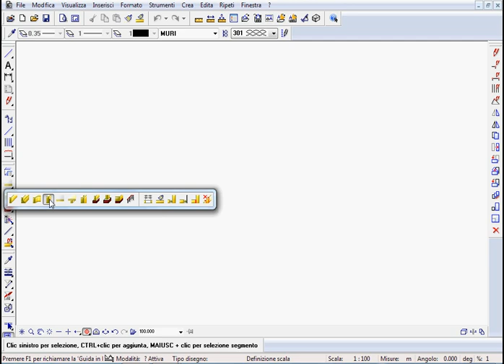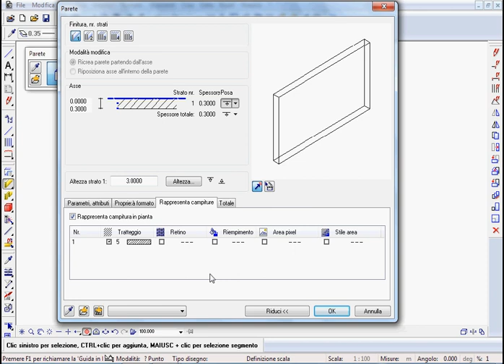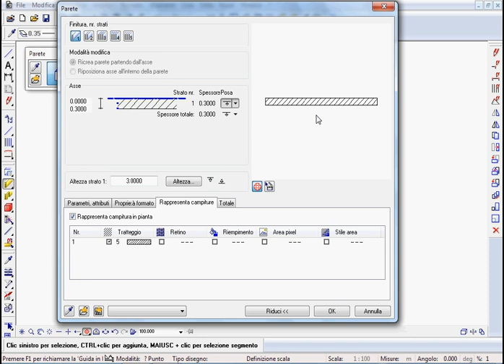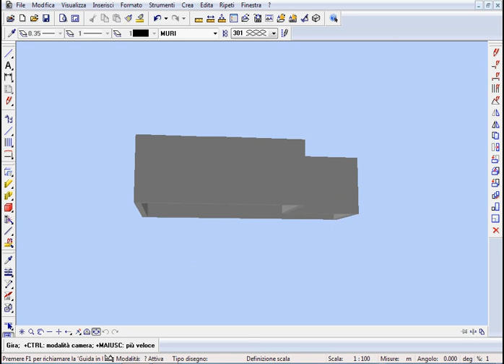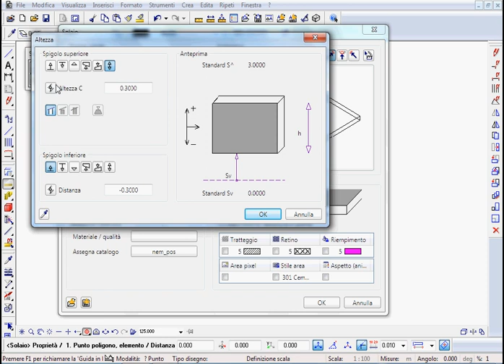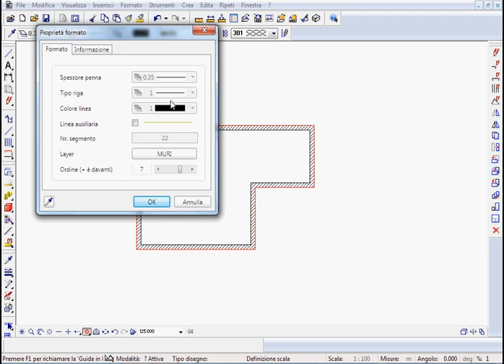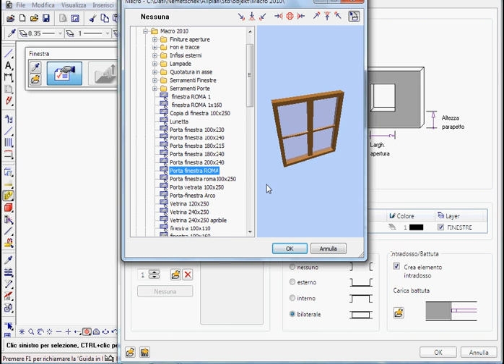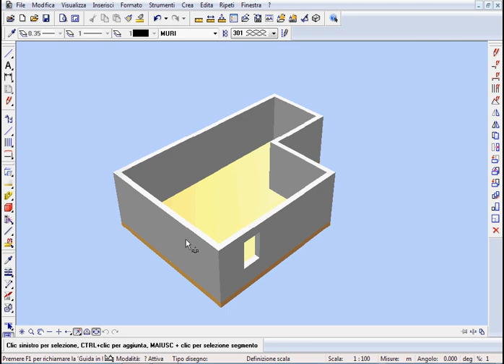Allplan - Corso Base 2.avi